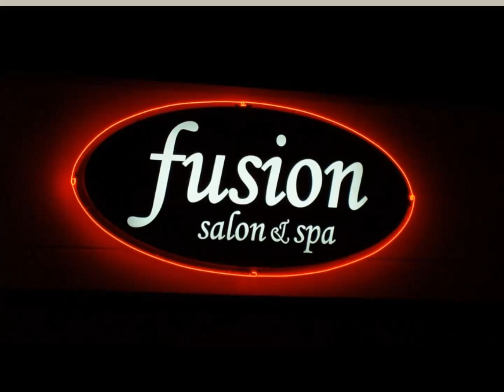ÜMRANİYE ÇARŞI Tabela paslanmaz imalatçı - pleksi imalatçı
HİZMET VERMEKTEDİR.